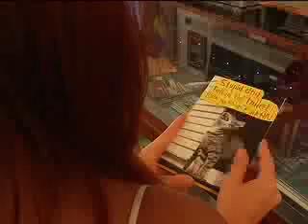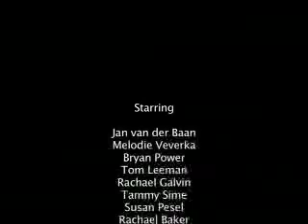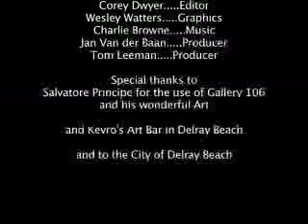My honey Valentine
48 hour film entry
required elements

genre- holiday film
character- honey potts(artist)
line of dialogue-"some people like it that way"